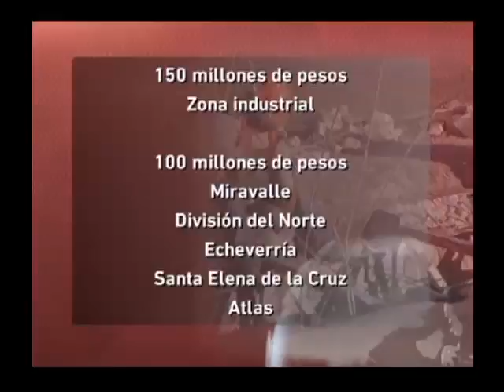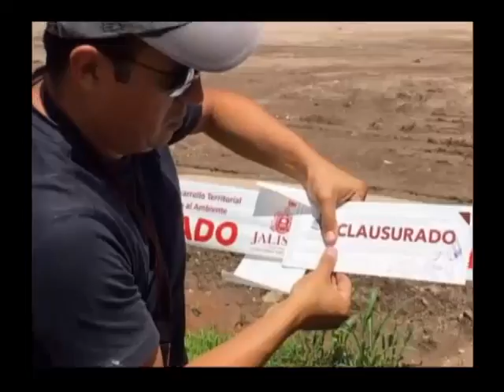Noticias de verdad 30 de junio de 2016